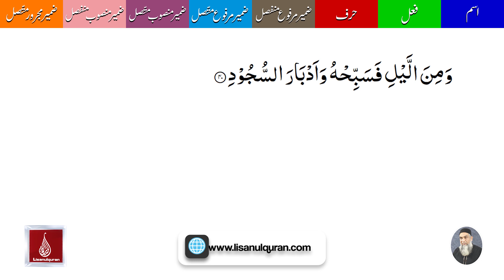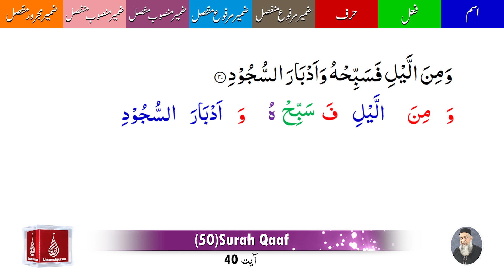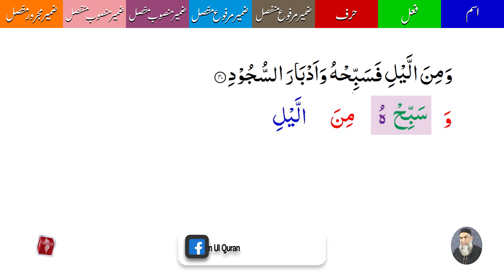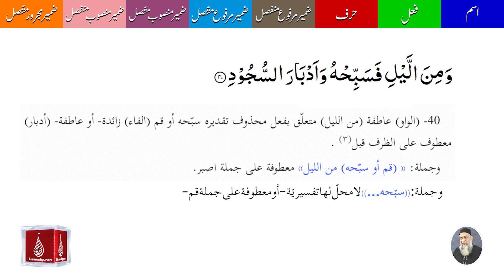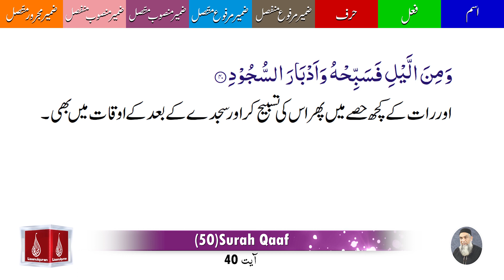50 Surah Qaaf Ayat 40 | A'raab ul Quran | By Amir Sohail | Grammatical Analysis | سورہ ق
50 Surah Qaaf Ayat 40 | A'raab ul Quran | By Amir Sohail | Grammatical Analysis | سورہ ق

"Lisan ul Quran - Grammar Analysis of Surah  Qaaf with Ustaad Amir Sohail

In this series, join Ustaad Amir Sohail as we delver into each section of Surah Qaaf, exploring the depth of each part, its meanings, grammar, and their connections. With Ustaad Amir Sohail's guidance, we'll clarify how Arabic grammar illuminates the meaning of this Surah. We'll journey through the intricacies of word meanings and sentence construction, allowing a richer understanding of the Quranic text. So, let's begin and shed light on the grammar of Surah Qaaf together!"